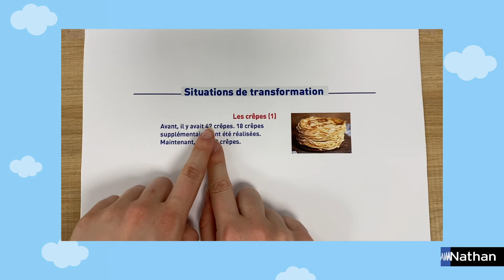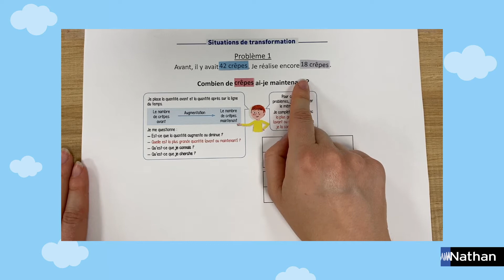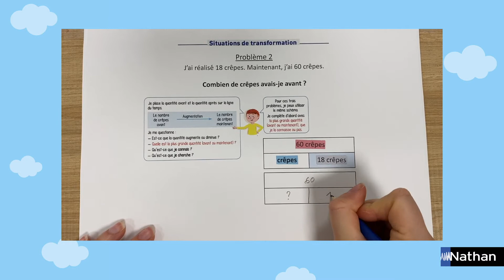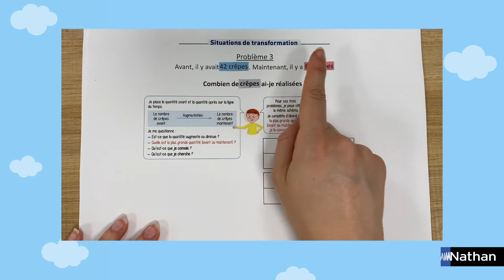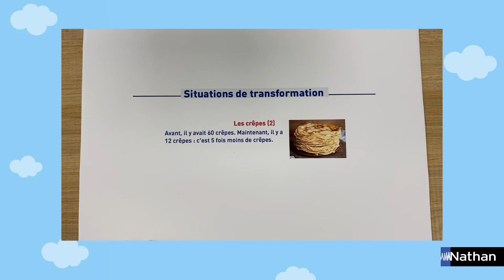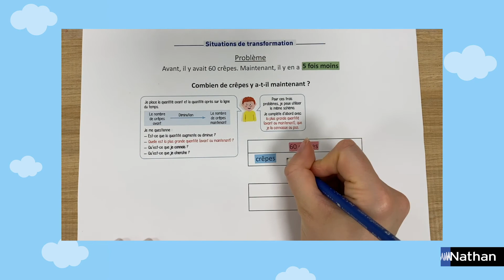Apprendre à chercher : Résoudre un problème de transformation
Découvrez les vidéos accompagnant le manuel Tandem CM1/CM2, la méthode de mathématiques double niveau.